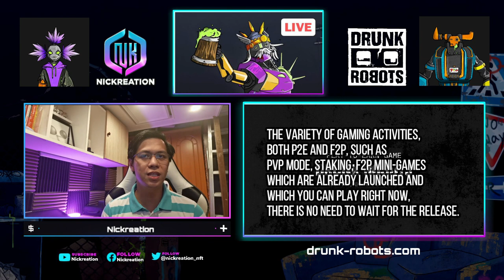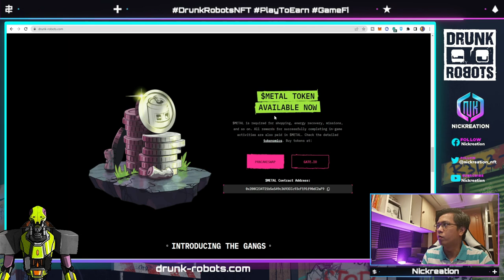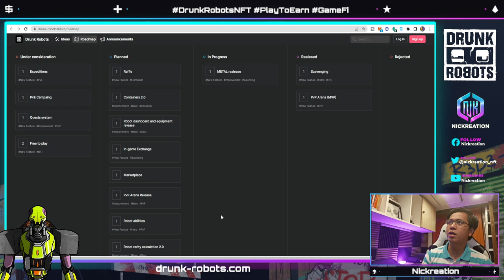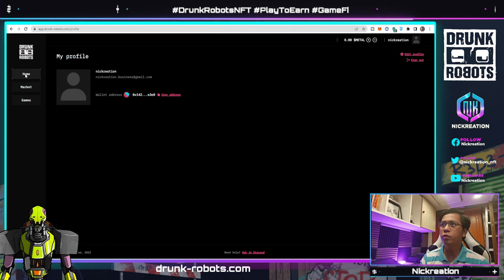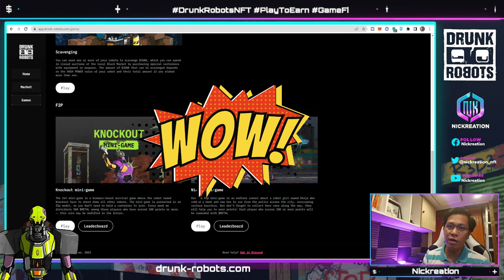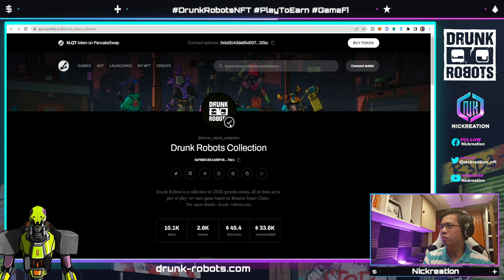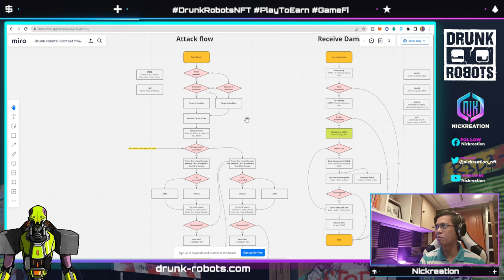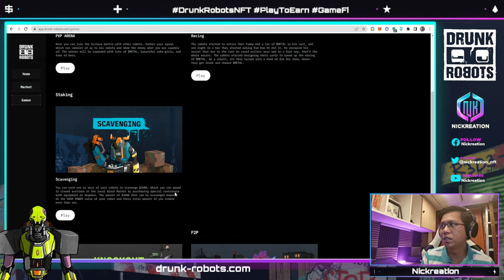DRUNK ROBOTS NFT GAME REVIEW | FREE-TO-PLAY WITH MULTIPLE P2E GAMES WITHIN THE GAME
Drunk Robots is an🎮 action-packed NFT RPG powered by BNB Chain. Players will become part of the futuristic and fallen city of Los Machines, inhabited by drunk robots and drug addicts. The only purpose of the inhabitants of Los Machines is violence and drinking. Users will have to find their place in this futuristic hell after purchasing one of 10101 unique Drunk Robots NFTs.

Contract Address: 0x200C234721b5e549c3693CCc93cF191f90dC2aF9